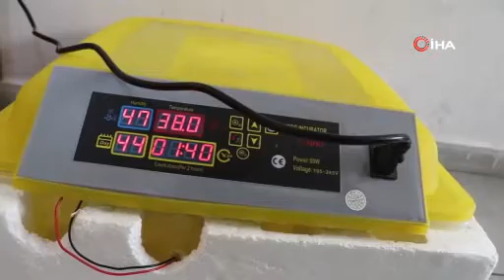Çocuklara yumurtanın fabrikasyon olmadığını öğreten etkinlik Kuluçka makinesi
Rize merkezde bulunan Çay İlkokulu öğrencileri tarafından sınıfa kurulan seyyar kuluçka makinesi sayesinde sıkan civcivleri gören minik öğrenciler, yumurtanın ve tavuğun fabrikasyon bir ürün olmadığını deneyimlemiş oldu.
Teknolojinin gelişmesi ve şehirleşmenin getirdiği dezavantajlardan biri de yeni neslin tarım ve hayvancılıktan uzak büyümesi oldu. Rize'de bulunan Çay İlkokulunun yaptığı bilim şenliğinde gezi gözlem projesi çerçevesinde 3/C sınıfı öğretmeni de bu durumun önüne geçebilmek için hayvancılık hakkında öğrencileri bilinçlendirmek isteyince sınıfa kuluçka makinesi kurdu. Kuluçka makinesinin kurulmasıyla sabırlı bir şekilde beklemeye başlayan öğrenciler yumurtanın ilk kırılma anında şaşkınlıkla izledi. Yumurtadan tamamen çıkan civcivleri sevmek isteyen 28 tane öğrenci sırayla yumurtadan çıkan civcive yoğun ilgi gösterdi. İlkokul öğrencilerinin yaptığı kuluçka makinesinden çıkan civcivleri gören öğrenciler civcivi çok sevdi.

Doğadan uzaklaşan çocukların bu yumurtaların sadece marketlerde üretilip satıldığını düşündüklerini sözlerine yansıtan sınıf öğretmeni Evrim Paliç, "Biz sınıfça yaptığımız projelerle beraber bir bilim şenliği düzenlemek istedik. Bilim şenliği içinde gezi gözleme yer vermek istedik. Bir yumurtanın kuluçka makinesinden çıkışını gözlemleyebiliriz diye düşündük. Şansımız da oldu gerçekten. Tavuğun normalde yavrularını çıkartmak için sıcak tutmasını nemli tutması ve gagasıyla çevirme sürecini kuluçka makinesinin nasıl yaptığını gözlemledik. Çocuklar yumurtadan çıkan civcivleri görünce çok şaşırdı. Açıkçası yumurtanın sadece markette üretilip satıldığını düşünen çocuklar vardı. Doğadan gerçekten çocukları uzaklaştırmışız. Çok yalıtımlı bir hayatları var. Bence güzel bir etkinlik oldu. Bunları bir daha görme şansları olamayacak. Onun için gerçekten çok mutluyum" dedi.

Yaptıkları kuluçka makinesinin bir anne görevi yaptığını söyleyen Ömer İhsan ise, "Bu kuluçka makinesi bir anne görevi yapıyor. 36 derece sıcaklıkta tutuyor ve altta bulunan su ile içerisi nemleniyor. En sonunda da civciv yumurtayı gagalarıyla kırarak yumurtadan çıkıyor. Önce gagasıyla yumurtaya vuran civciv daha sonra kırdığı gölgeyi daha da büyütüyor ve kanatlarını ve gövdesini çıkartıyor" şeklinde konuştu.

Civcivlerin çıkmasını bekledikleri zamanın heyecanlı geçtiğini ifade eden Masal Karakan, "22 gün çok heyecanlı geçti. İlk civciv çıktığında daha hızlı beslensin diye bir damla tuzlu su verdik. Sonra yemlemeye başladık. Kuluçka makinesinin sıcak olması için ampul yaktık. Her doğan yavru biraz büyüdükten sonra başka bir kutuya alıyoruz. İlk gördüğümde onu küçücük bir civciv bir katmanı kırmaya çalışıyordu" ifadelerine yer verdi.